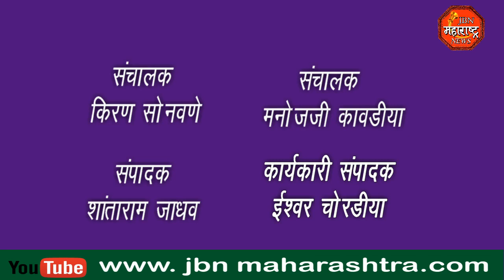गणपती विसर्जन मिरवणूक